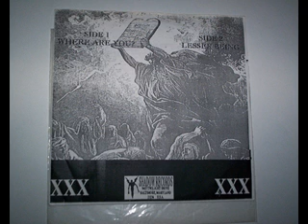Culture ‎(7", EP) 1994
Vegan straight-edge band from Gainesville, Florida. The band was was first active from 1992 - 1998, followed by a 16 year hiatus. Reactivated in 2013, the band has been playing festivals and shows around the world as well as recording new music.

Pistas
Where Are You?
Lesser Being